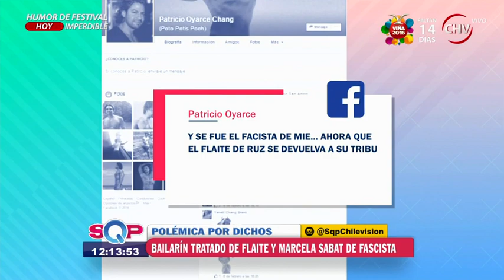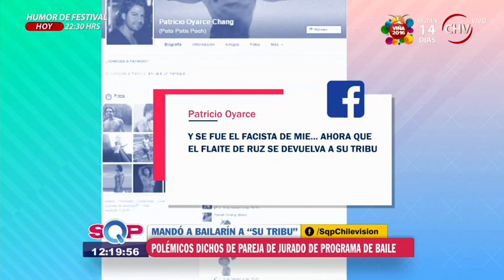Pareja de jurado habría discriminado a Marcela Sabat y su bailarín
Patricio Oyarce es un nombre que hasta ahora era desconocido en el espectáculo nacional, aún cuando hoy es protagonista de una de las polémicas más fuertes de la semana por dichos que han sido considerados como discriminatorios. Novio del jurado del programa Bailando, Neilas Katinas, está en el ojo del huracán por tratar de fascista a Marcela Sabat y de flaite a su bailarín Darwin Ruz.